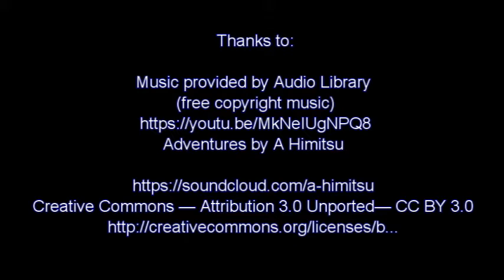DIY self watering plants while on vacation 2017 (new)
Self watering plants with plastic bottles
Solution to those too lazy to water the plants
Save our Earth by reduce, reuse, recycle plastic bottles

*I'll sub anyone who subs and say Done in comment, Thanks*